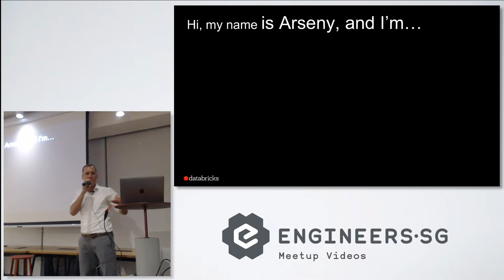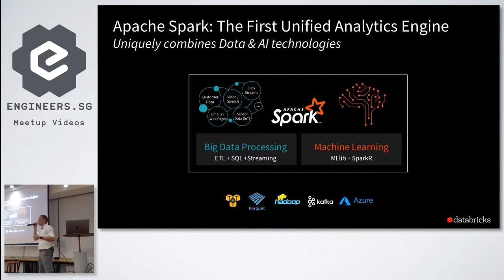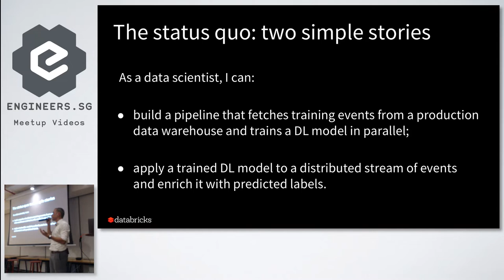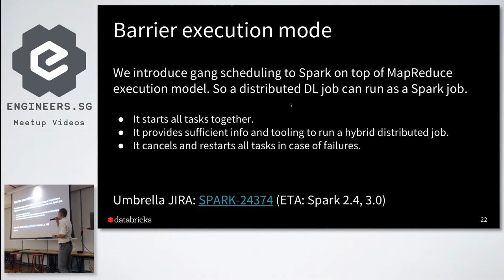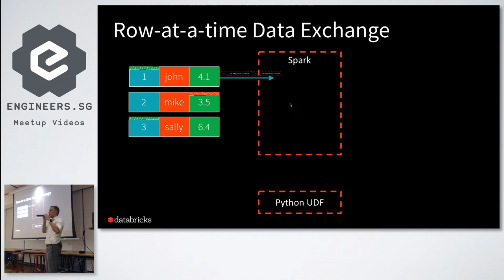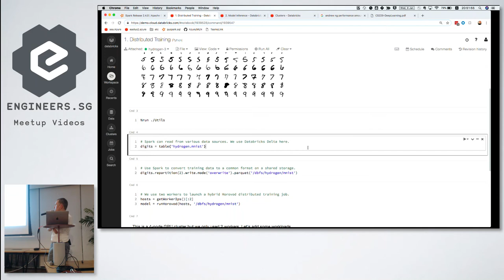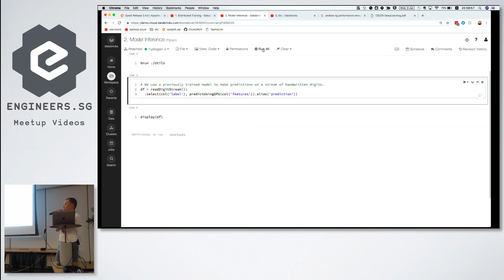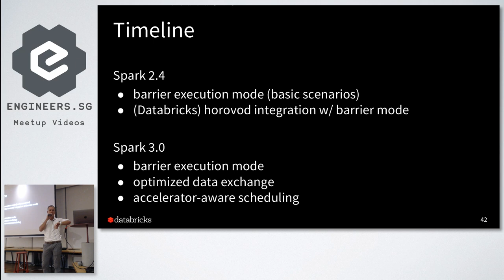Project Hydrogen: State of the Art Deep Learning on Apache Spark - Singapore Spark+AI Meetup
Speaker: Arseny Chernov

Recorded by Ambrose Chua